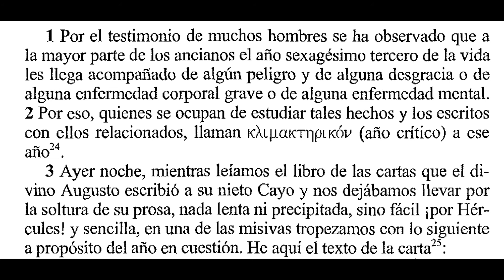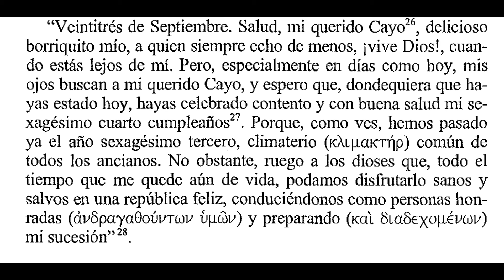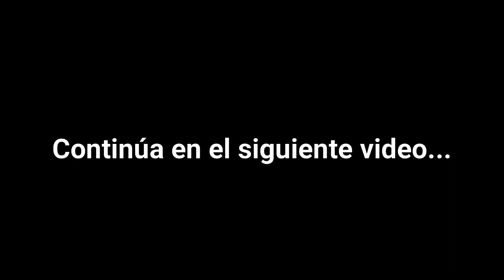Cicuta a las Tantas XXIV (2/4). Noche Ática Quince (ft. Martin)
Las noches áticas continúan en este año extraño, pero en el que hemos hecho la mejor amistad de nuestras vidas. Aulo Gelio y sus actitudes peculiares han acabado enamorándonos, y ahítos de ese cariño, nos desplumamos como periquitos en lo que significa cruzar el tercer cuarto de la obra, con la sirena avisándonos de que empieza la recta final. Con una partida doble de mil maneras de morir (versión antigüedad), la definición del año climatérico y la historia del desconocido Ventidio Baso, nos divertimos con nuestro amigo el juez...